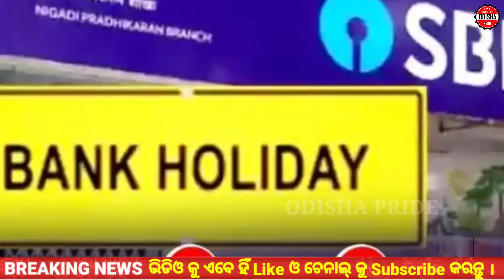Morning News || 24 January Odia News || Today Breaking News Odisha || Kalia Yojana